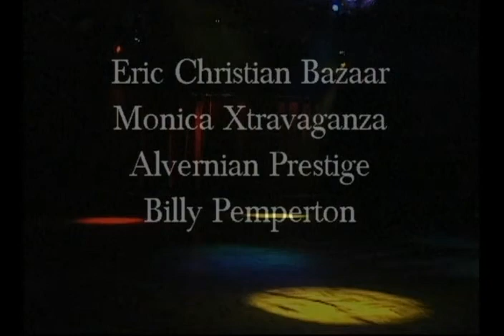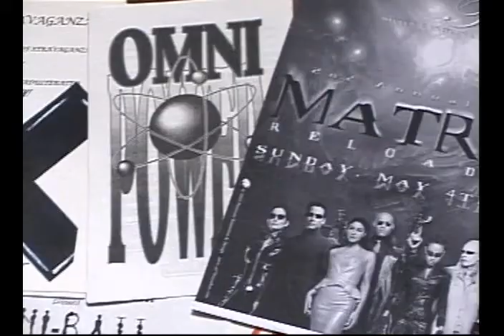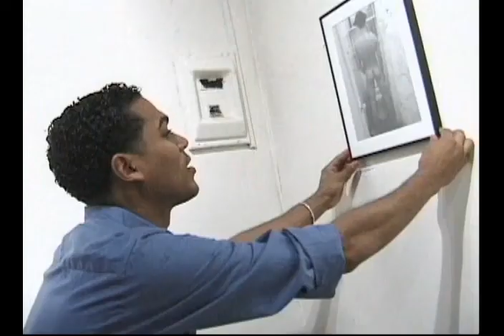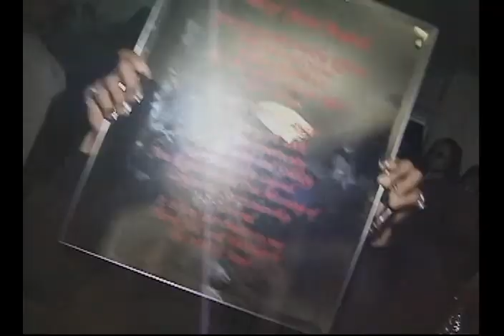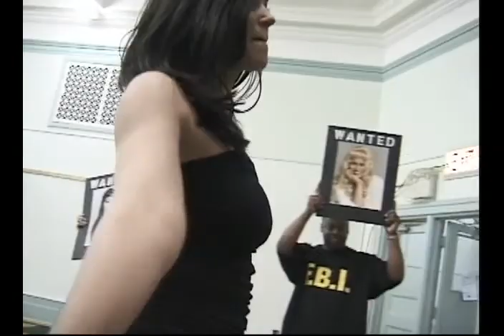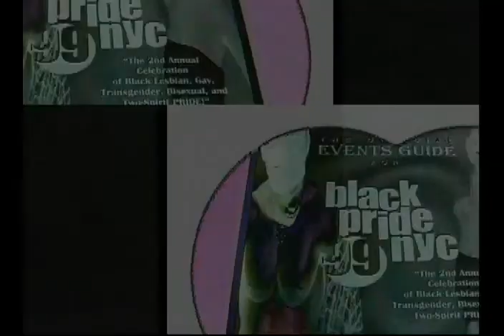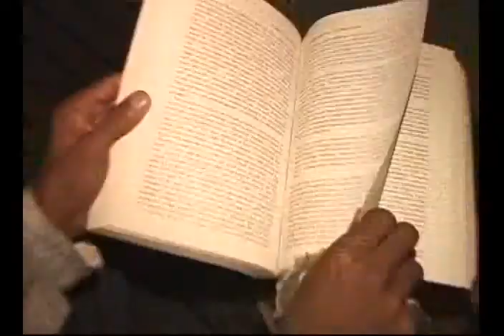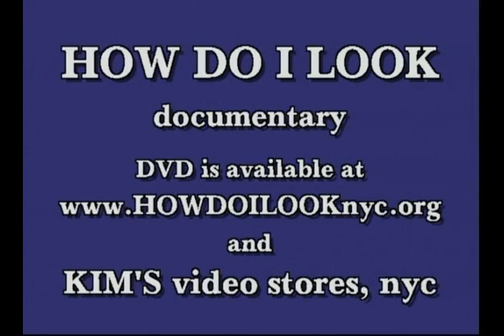NO AUDIO, How Do I Look video club mix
Two hours loop from the HDIL documentary about the NYC Ballroom community.